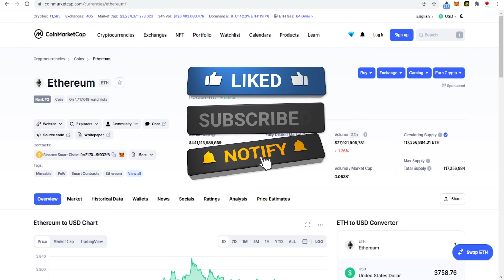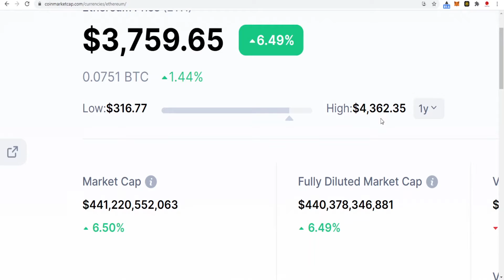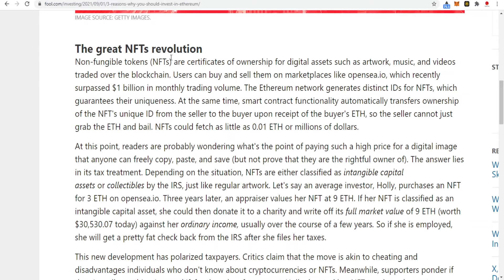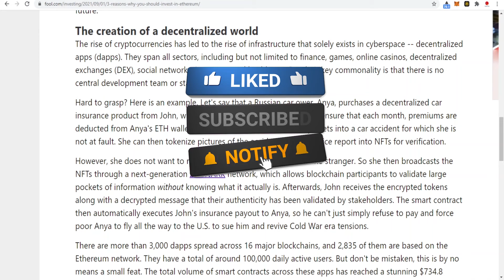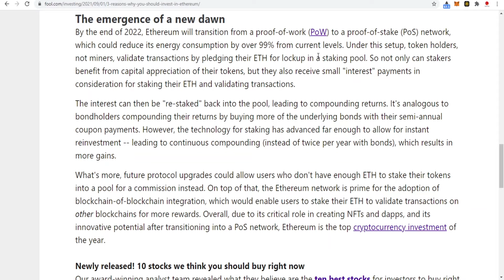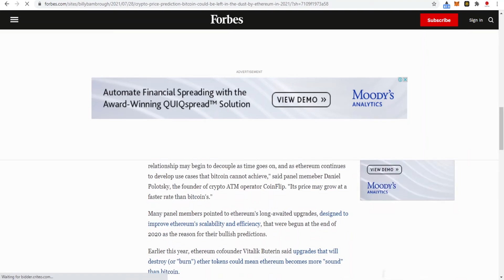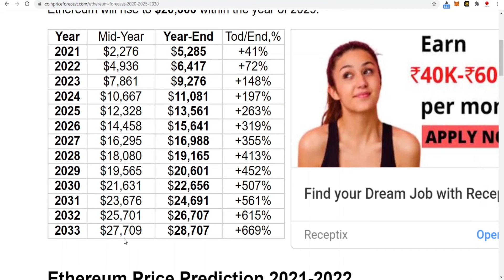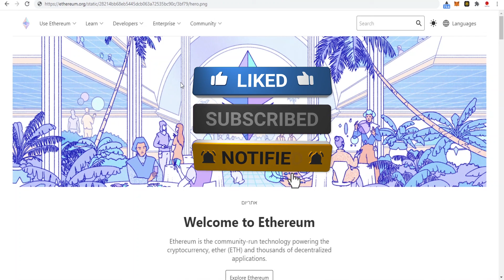MUST WATCH! ETHEREUM TO $17000 | ETHEREUM PRICE PREDICTION | WHY ETHEREUM IS BEST OF ALL ALTCOIN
Ethereum is 2nd top cryptocurrency by market cap after Bitcoin , it is predicted 5000 us dollars December 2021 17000 USD 2025 and $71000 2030
in this video i shared my views about ethereum regarding verious aspects

How to creat account on Binance
How to verify Binance account
How to KYC on Binance👇

what is pos
what is pow
what is Ethereum
what is ethv2
ethereum mining